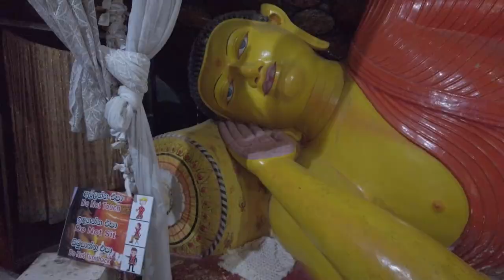SRI LANKA : Le rocher Pidurangala à Sigiriya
Retrouvez tous les articles de notre voyage au Sri Lanka dans le blog

En face du célèbre rocher du lion de Sigiriya nous effectuons l’ascension du rocher Pidurangala qui nous offre une vue panoramique sur la cité royale et sur tous les environs. La colline formée par le rocher est truffée d'escaliers qui mènent à des lieux de recueillement. Un temple ouvre le long chemin en escaliers qui monte au sommet du rocher Pidurangala. Nous sommes un jour de fête de pleine Lune et de nombreux Cingalais vêtus de blanc font le pèlerinage sur le rocher Pidurangala et sur le rocher forteresse de Sigiriya.

SRI LANKA: Pidurangala Rock in Sigiriya
In front of the famous lion rock of Sigiriya we climb the Pidurangala rock which offers us a panoramic view of the royal city and all the surroundings. The hill formed by the rock is full of stairs leading to places of meditation. A temple opens the long stairway to the top of Pidurangala Rock. It is a full moon festival day and many Sinhalese dressed in white make the pilgrimage to Pidurangala Rock and the fortress rock of Sigiriya.